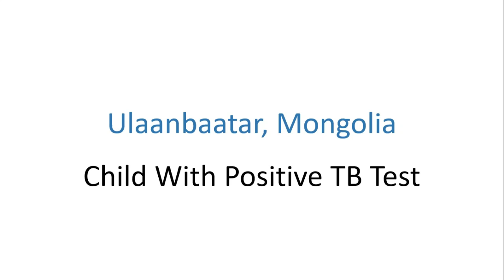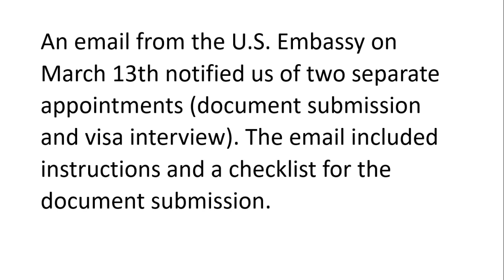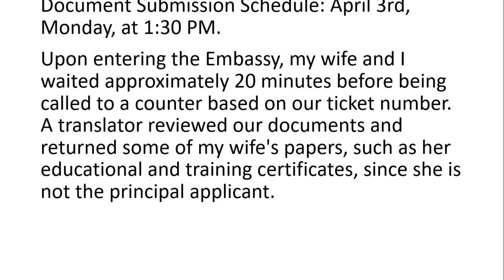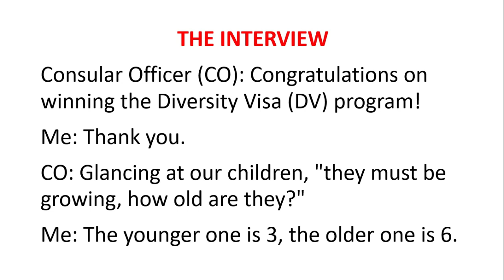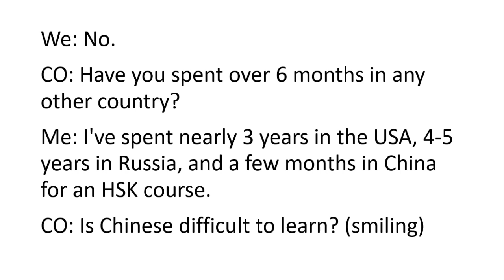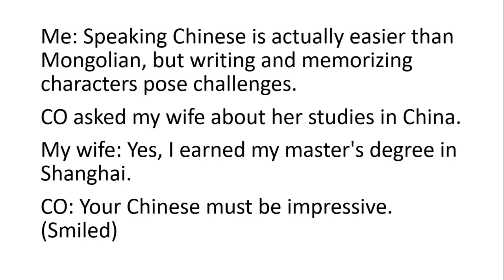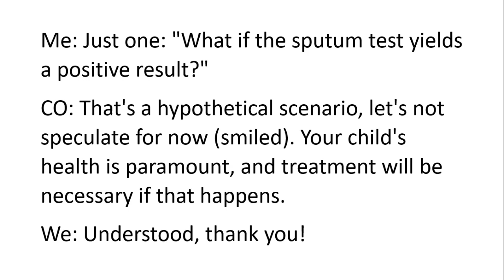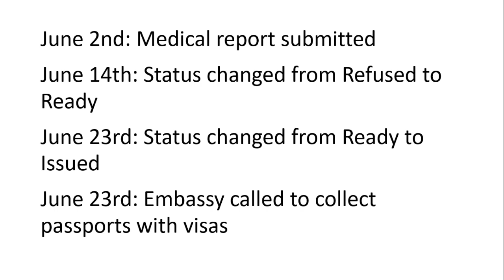DV Interview Experience: My Child's TB Positive Test On 221g But Passports Left At Embassy